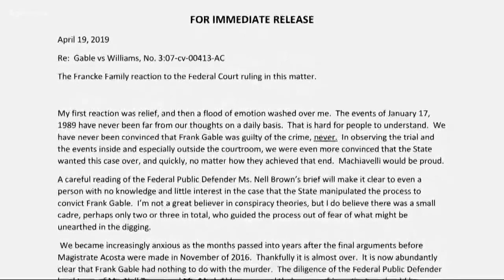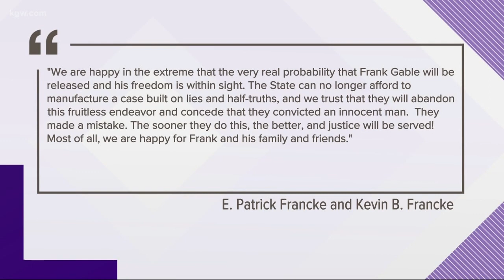Convicted killer to be released or retried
A convicted killer will either be retried or released, a judge ruled.